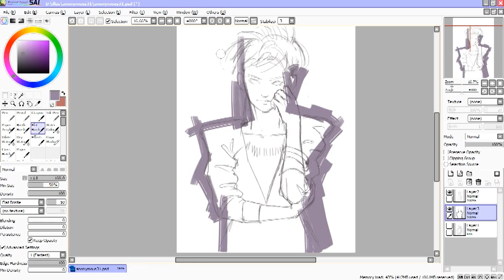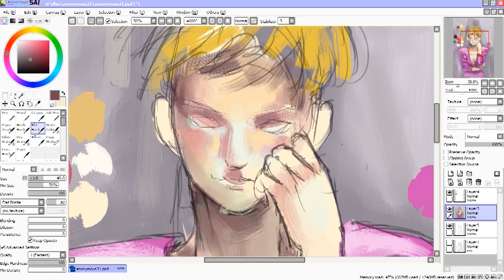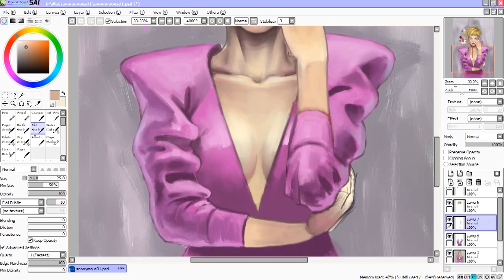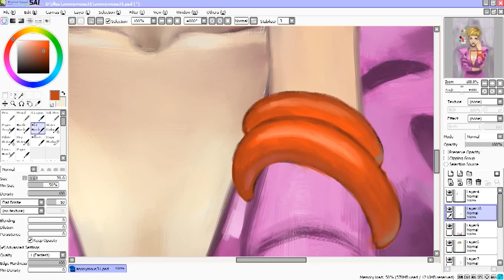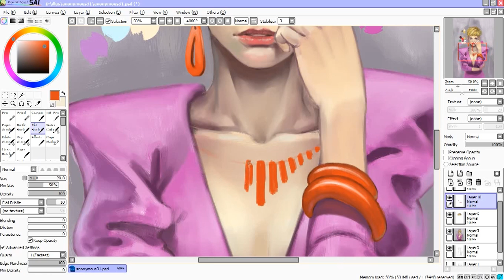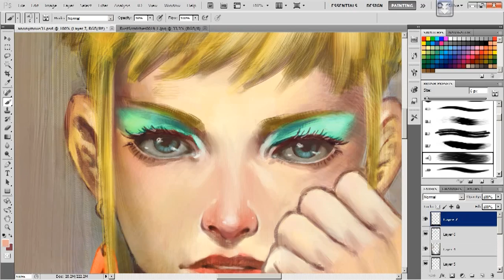Anonymous 31 - Digital Painting workflow Painttool Sai + Photoshop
It has been while. getting back into digital painting with Paint tool Sai and texturing in Photoshop.